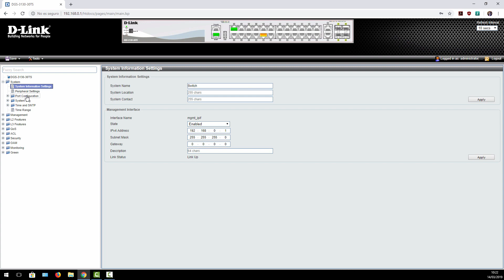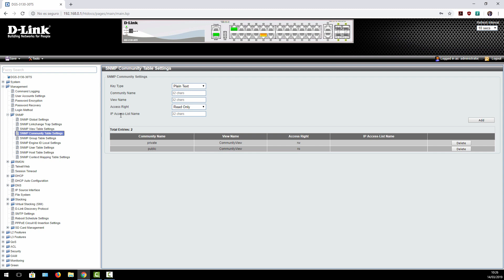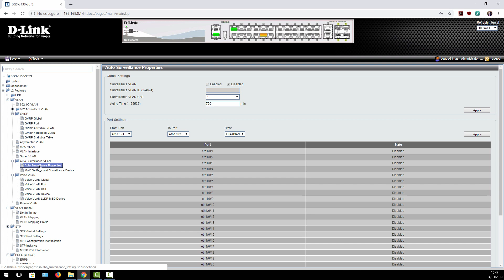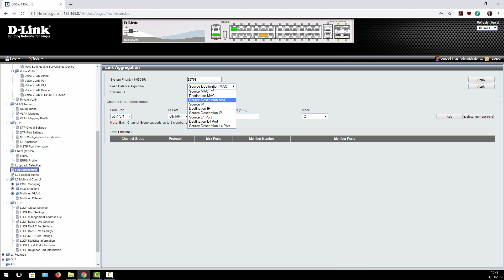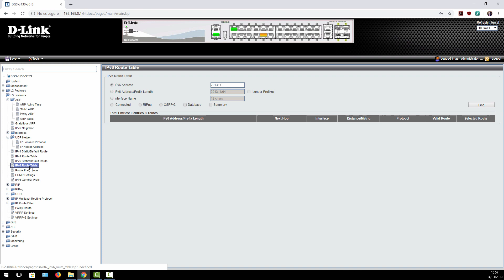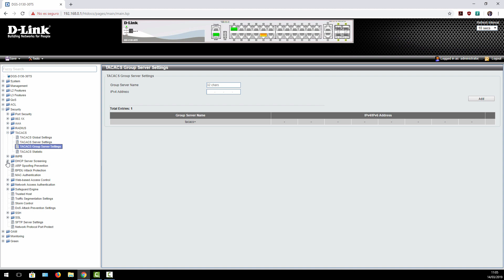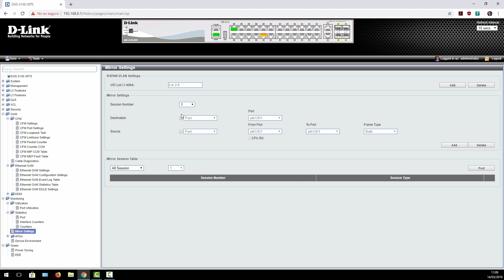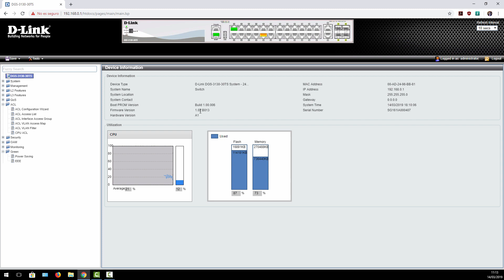D-Link DGS-3130-30TS: Analisis del firmware vía web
Conoce todas las opciones de configuración y las posibilidades que tiene este switch profesional L3 stackable. Este switch dispone de todas las funciones Layer2, e incorpora algunas funciones layer3 como rutas estáticas, IP en las interfaces, RIPv2, RIPNG para IPv6, e incluso dispone de OSPF para redes IPv4 y IPv6. Otras características son la posibilidad de configurar el VRRP, y gestionar el tráfico multicast eficientemente.

Os recomendamos visitar nuestra sección de D-Link donde encontraréis todos los análisis